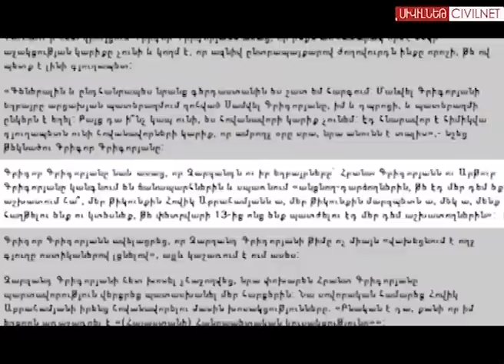Վկայություններ նախընտրական շրջանից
Նախընտրական տրամադրությունների մասին  պատմում են հենց իրենք՝ ՍիվիլՆեթի լրագրողները, որոնք տեղում ծանոթացել են իրավիճակին: